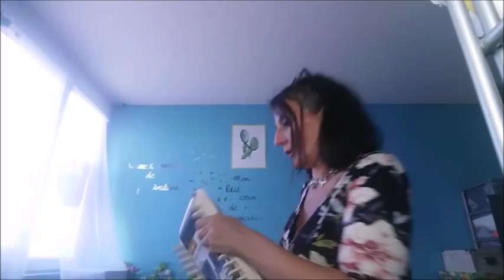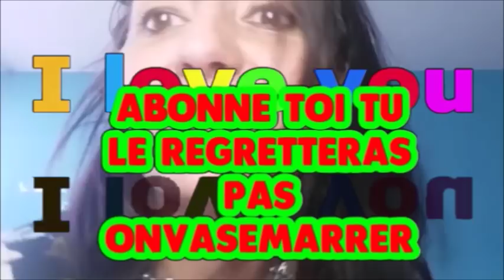HAUL ACTION OCTOBRE 2018 ENCORE ET SURPRISE FIN DE VIDEO !!!!!!!!!!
HAUL ACTION OCTOBRE 2018 ENCORE !🔔N'oublie pas d'actionner la petite 🔔pour voir mes prochaines vidéos🔔